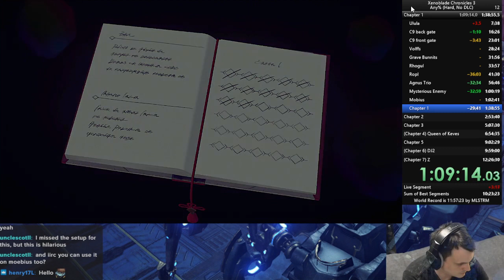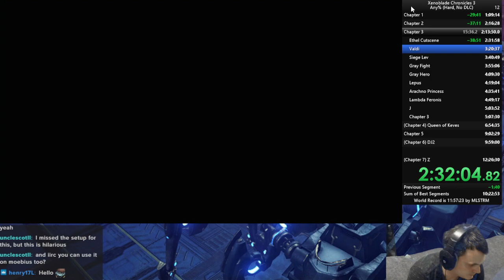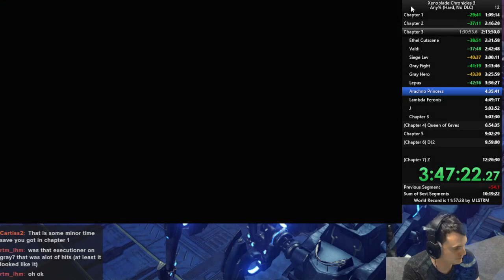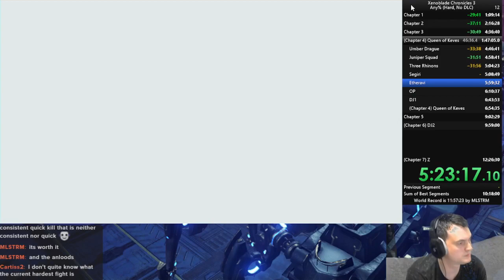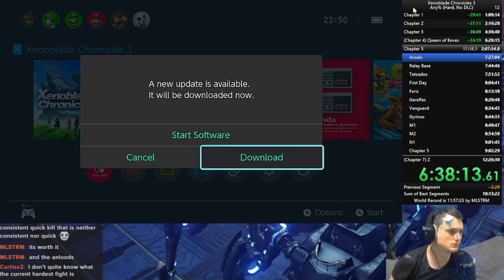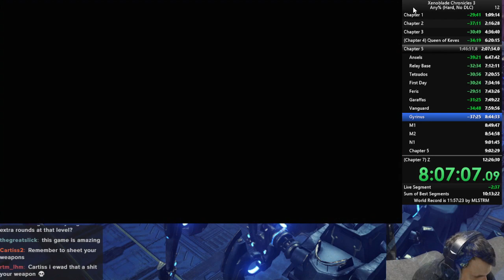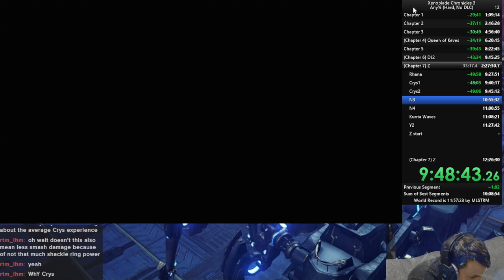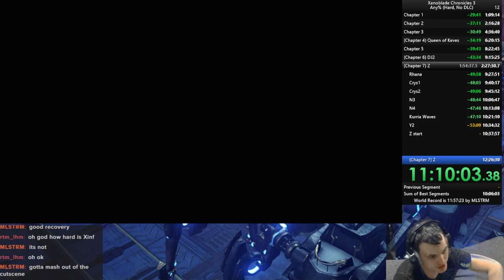Xenoblade Chronicles 3: New Game Hard Speedrun in 11:28:55 (former WR)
My fourth run of this monster and second of this major reroute. Plenty of room to improve, but a solid PB all the same.